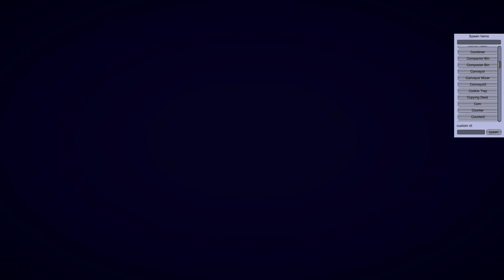Can you breath? Neither can I | Automate Plate Up for Perfect Pasta Challenge Presentation Part 8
Stream Schedule